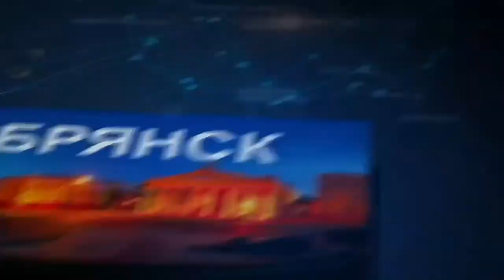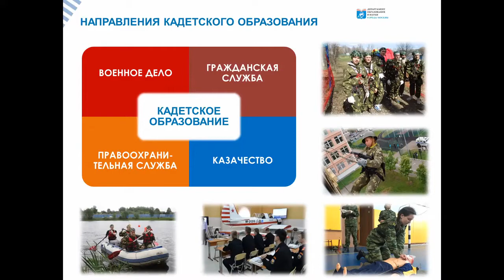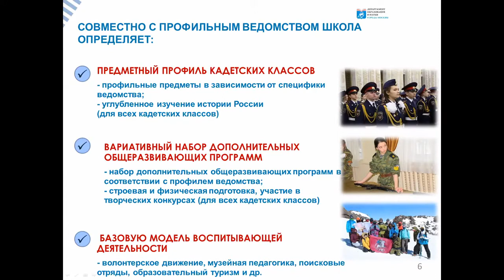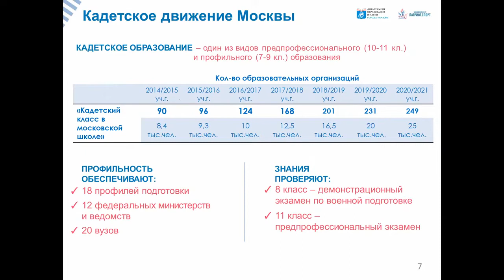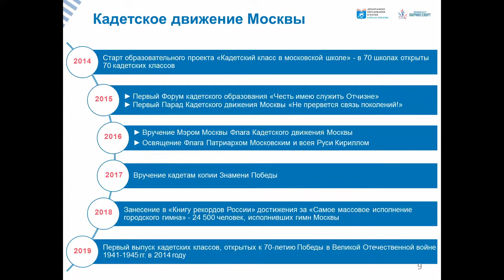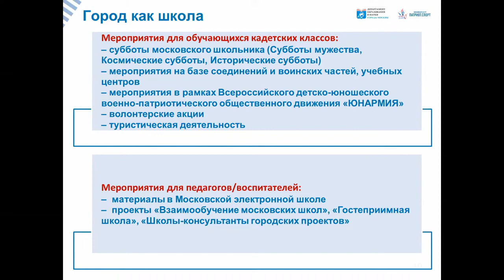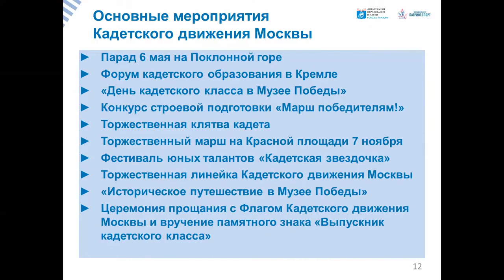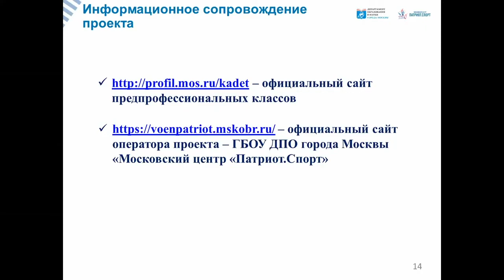Проект «Кадетский класс в московской школе». Опыт реализации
25 августа 2020 года, Москва
Спикер: Светлана Зажицкая, руководитель отдела развития кадетского движения в Московском центре «Патриот. Спорт»